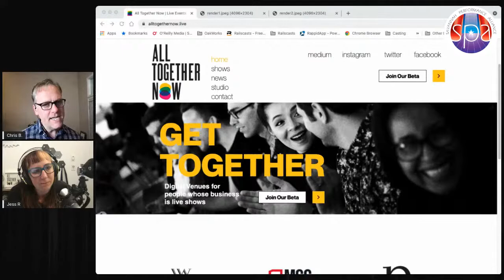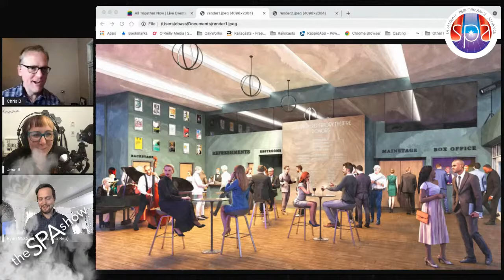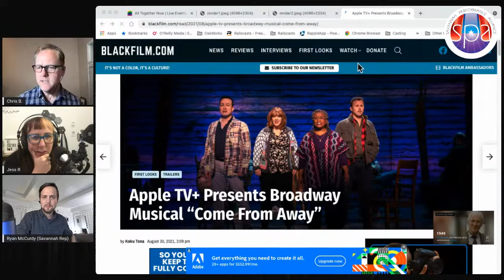The SPA show - Episode 008 - Jessica Ryan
Jessica Ryan is the Chief Executive Officer of Broadway Unlocked and All Together Now, in addition to being an award-winning actor/writer/director. Her groundbreaking work across arts, technology and activism has been featured at Talks at Google, Voyage LA, Idealist, W42ST Magazine, and has earned her membership in The Zuckerberg Institute as well as an ambassadorship for Summit. In addition to creating Broadway's first hybrid concert nearly a decade ago, she has appeared on stage with Donna McKechnie, Christianne Noll and Everett Quinton, directed digital content with Don Cheadle and David Hyde Pierce, voiced spots for Starbucks and Old Navy, written for some of the biggest companies in the world including Amazon and GE and once sang a jingle for an adult superstore in North Dakota (Annabelle's, true story). In case you’re not exhausted yet, she’s also the creator and co-host of the Take Me To Coffee Podcast with Hamilton star Andrew Call. Stop by and join in the conversation on YouTube and Facebook.